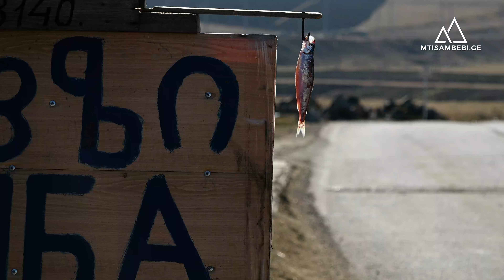თამთა მიქელაძე ჯავახეთში საქართველოს მოქალაქეობის პრობლემებზე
სოციალური სამართლიანობის ცენტრის თანასწორობის პოლიტიკის პროგრამის დირექტორი თამთა მიქელაძე საქართველოს მთავრობას მოუწოდებს, საგამონაკლისო სამართლებრივი რეგულაციები შემოიღოს, რათა ჯავახეთში მცხოვრებმა ეთნიკურმა სომხებმა საქართველოს მოქალაქეობის აღდგენა შეძლონ.